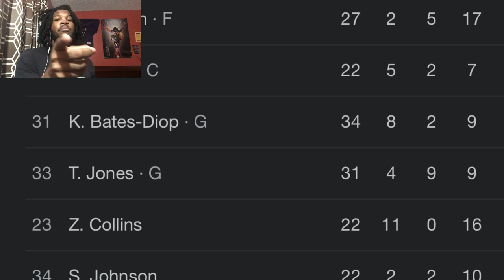SPURS VS WIZARDS REACTION 2023 SAN ANTONIO SPURS VS WASHINGTON WIZARDS HIGHLIGHTS REACTION 2023